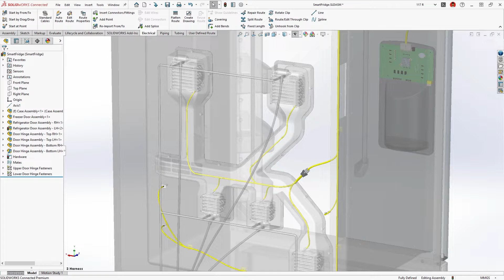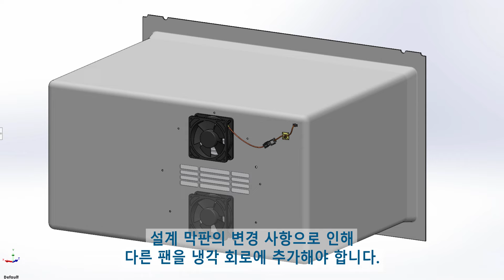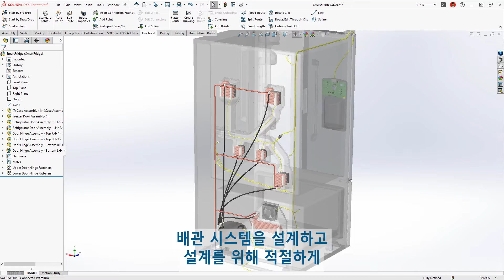[솔리드웍스 2023] 주요 기능 (6) 라우팅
솔리드웍스 2023의 라우팅 기능을 소개합니다!🔥🔥

📌솔리드웍스 2023 라우팅 주요 기능
✅ 빠른 전기 배선 설계를 위한 하니스 세그먼트의 단면 표시 가능!
✅ BOM 테이블 혹은 와이어 테이블을 활용한 빠른 프로젝트 도면 설계!
✅ 엑셀 자동화 기능을 통한 회로도 도면 자동 생성!

솔리드웍스2023에서는 향상된 라우팅 기능으로 전기 설계 뿐만 아니라 전기 설계 문서를 더욱 빠르고 간편하게 구축할 수 있습니다. 특히 엑셀과 연결된 자동화 기능은 전기 설계 도면을 작성하는데 아주 유용한 기능입니다.

🔊 솔리드웍스 코리아 유튜브 채널을 구독하시면 솔리드웍스의 최신소식뿐만 아니라 솔리드웍스의 설계 기능들을 자세한 설명과 함께 확인하실 수 있습니다! 지금, 바로 구독! 알람 설정까지!🔔

최신버전인 SOLIDWORKS 2023의 새로운 기능에 대해 더 궁금하시다면!
솔리드웍스 국문 홈페이지를 통해 자세히 알아보실 수 있습니다.